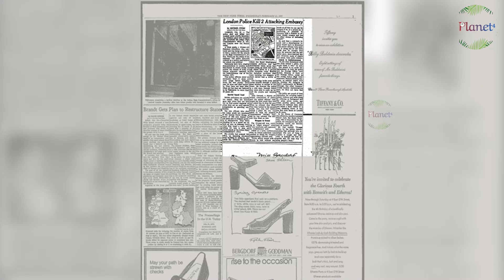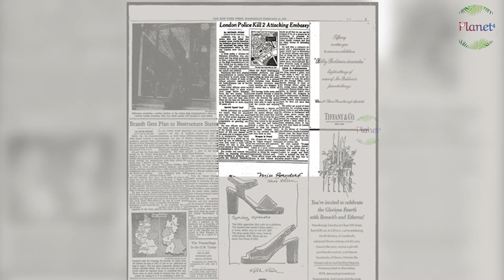24 घंटे में लिया बदला, लहरा दिया ब्रिटेन में तिरंगा! Planet4//TA/MA//24